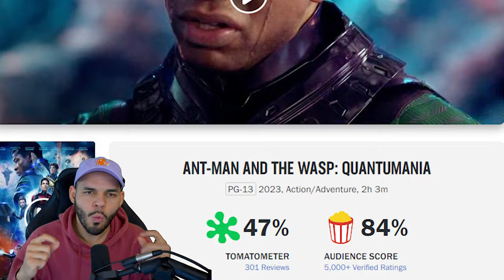Ant Man And The Wasp Quantumania Review | Spoiler Free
Ant-Man And The Wasp Quantumania has been keeping critics and fans divided since it's debut so let's talk about it. What was good with Marvel's latest superhero film? What was lacking? Was this a great kick off to the MCU's Phase 5? Grab a tasty beverage and let's go through it.